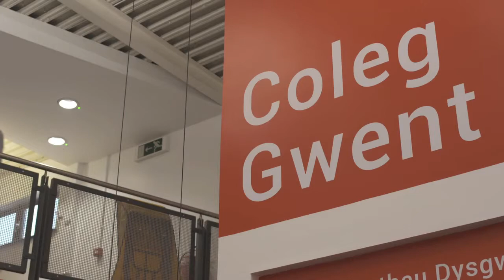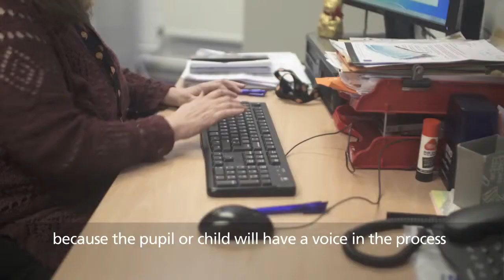Individual Development Plans (IDPs)